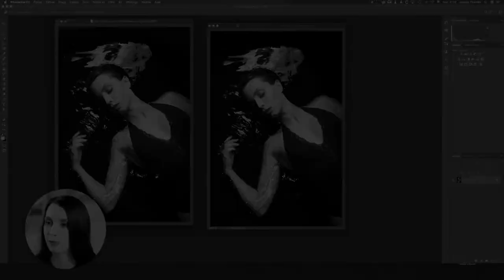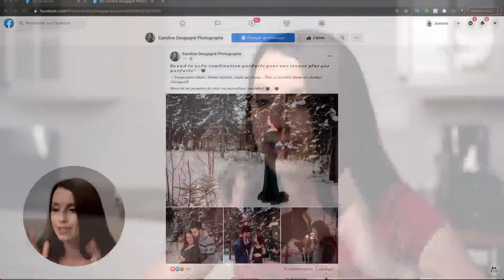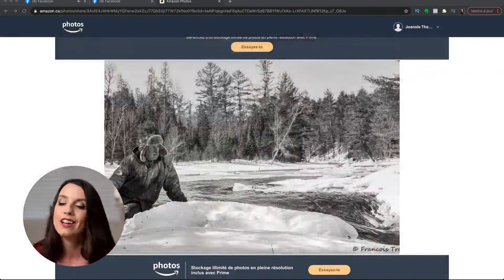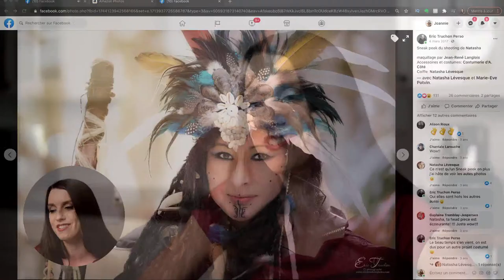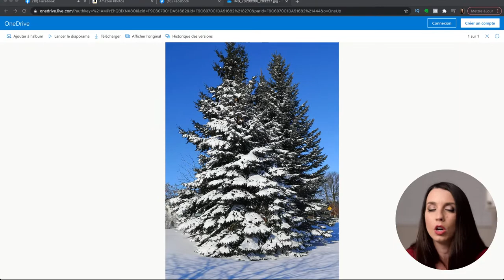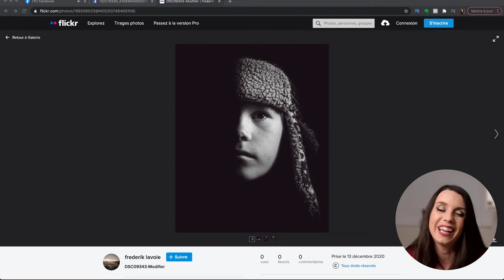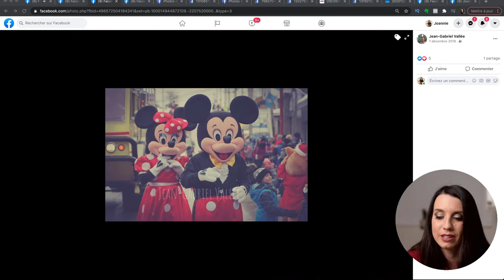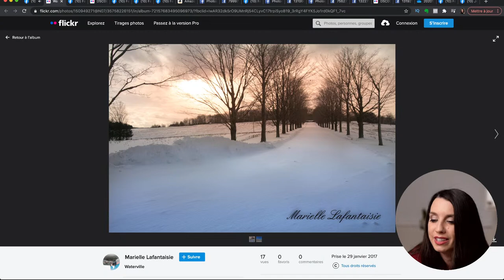Vos meilleures photos d'hiver - Le LIVE inspirant - épisode 70